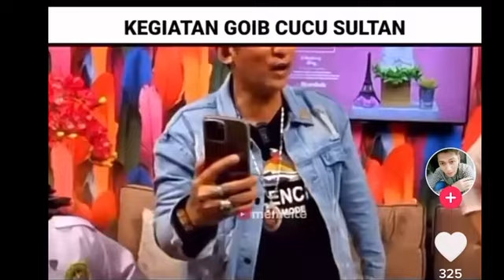FIRDAUS NGAWUR ARTIKAN SYAHADAT‼️DR RICHARD DIBELA HABIB MUDA;JINDAN MANA JINDAN,pansos,gosip